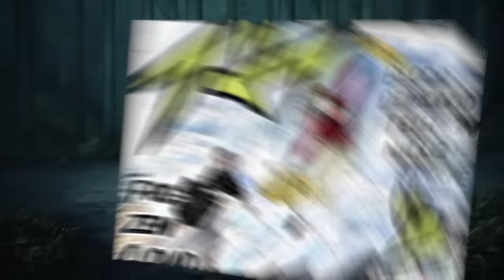What If Other Upper Moons Were Sent In Swordsmith Village?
▸ In this video, I will show you the scenario if what would happen   If Other Upper Moons Were Sent In Swordsmith Village?